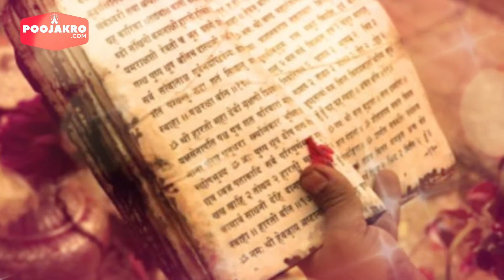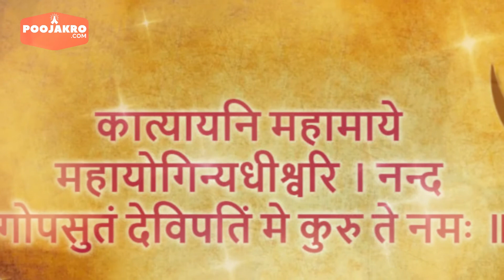Maa Katyayani ki kahani - Poojakro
कात्यायनी माता दुर्गा के नौ रूपों में छठे स्वरूप के रूप में पूज्य हैं। माता ने यह रूप अपने भक्त ऋषि कात्यायन के लिए धारण किया था। देवी भागवत पुराण में ऐसी कथा मिलती है कि, ऋषि कात्यायन मां आदिशक्ति के परम भक्त थे। इनकी इच्छा थी कि देवी उनकी पुत्री के रूप में उनके घर पधारें।